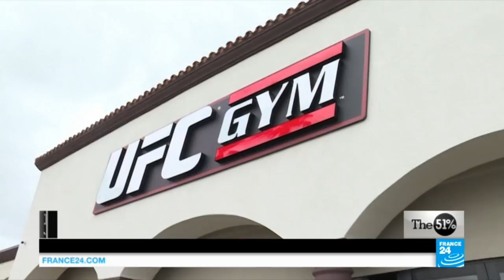A force to be reckoned with: More US women are signing up to mixed martial arts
Kicking ass: how more and more women in the United States are signing up for mixed martial arts.